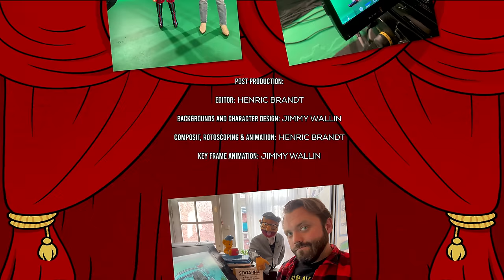Nanne Grönvall - The Carpool Karaoke Song (Official Music Video)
HERE'S THE STORY ABOUT THE SONG AND VIDEO: :-)
This is the english version of my tribute song, to James Corden ( @TheLateLateShow ) and his tv series Carpool Karaoke that I performed with in the swedish pre-selection for Eurovision Song Contest.
A song I wrote after my serious exhaustion collapse, in 2016, after far too much work for many years. The collapse was tough, both physically and psychologically to recover from. All stress with hectic, fully booked schedules for decades, made my body and brain, crash like a computers hard disk drive, and lot’s of anxiety followed. The desire to sing, compose and perform was completely lost. When I had recovered a bit and could start taking in dialogue's, I started watching tv streaming a bit and discovered the Carpool Karaoke programs for the first time. James and his guests made me so incredibly happy. The first episode was with Paul McCartney and then I watched episode after episode. I started feeling joy again and the passion for music was slowly returning. Something I never thought would happen. The simplicity with the sing along music in the Carpool Karaoke shows, gave me a "back to the roots" feeling: When I kept singing continuously as a child all the way 'till I released the first vinyl record together with our 80's band, 30 years earlier.

The first year after my exhaustion collapse, I was on a 100% sick leave, with all music tours and radio and tv jobs etc cancelled. I couldn't even be among people. It gave me panic anxiety. So far from my work, where I usually meet big crowds of people continuously.

The love for music in it's easiest way - singing karaoke together in a car while chatting about life - James, his guests and the Carpool Karaoke programs made me wanna sing again.
The Carpool Karaoke Song was the first song I wrote in years, and after my incipient recovery. Since then I started working, but in a very slow tempo the first years. Now I'm back with lot's of energy, strength, gratitude and love for music and singing again. So please join me in this happy and hearty tribute song and video to James, his guests and the fantastic Carpool Karaoke series.

Directed by: Henric Brandt
Video Concept and Produced by: Nanne Grönvall
Backgrounds and Character Design & Key frame animation: Jimmy Wallin
Cinematography by: Anders Jacobsson
Screenplay by: Henric Brandt & Jimmy Wallin
Editor, Composit, rotoscoping & animation: Henric Brandt

CAST:
Nanne Grönvall
Friends & Dancers: Lisa Stadell & Anna Ståhl
The Policeman: Peter Grönvall
Choreographer: Roine Söderlund
Clothes: Peter Englund P.E.E.P design
Maggan Julle design
Make up & Hair: Chatarina Göransson
Hair: Smink och Perukmakarn

Music recorded in: RMV Studio, Stockholm Music
Mastered by: Cutting Room, Stockholm

Composers: Marianne Grönvall & Peter Grönvall
Music Publishing: Somco Songs / Somco Music Group AB
Music distribution: Orchard, Martin Glemme

THE CARPOOL KARAOKE SONG - (lyrics)
My friends are so fantastic
they help me when I’m down
But now I’m too depressed
they can’t cheer me up this time
They say let’s party or go shopping or let’s go to a spa
I’m saying; thanks but you can’t help me now for sure
Coz there is just one cure

I wanna sing carpool karaoke with James Corden yeah
We open all the windows and let music flow out in the air
I’m gonna dance with high heels on the rooftop
With the cool wind in my hair
I wanna sing Carpool Karaoke everywhere

We’ll cruise along the streets and wave
while we sing to everyone
When we’re stopping at the red lights
time for mooning just for fun
Highway patrol would stop our car for speeding
on our way to Las Vegas town
There we’d spill our guts, no chance for James or me to whine
Coz the loser pays the fine